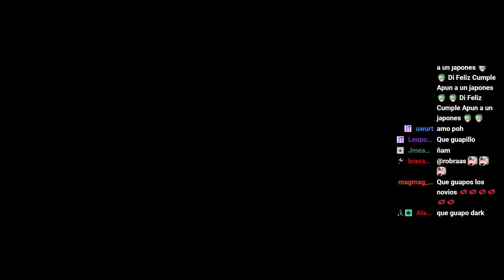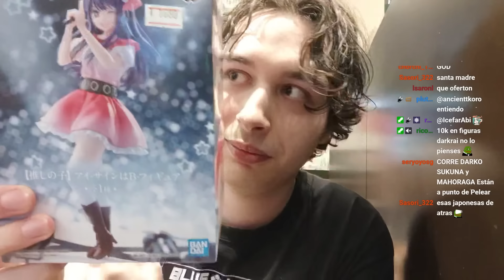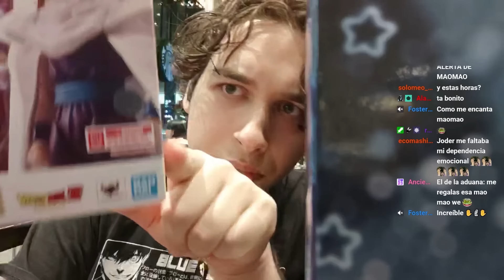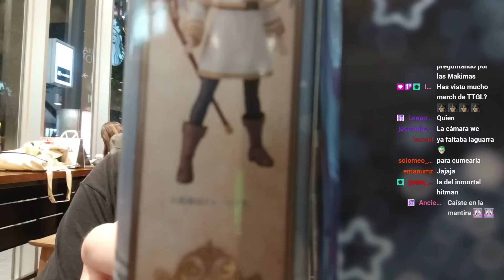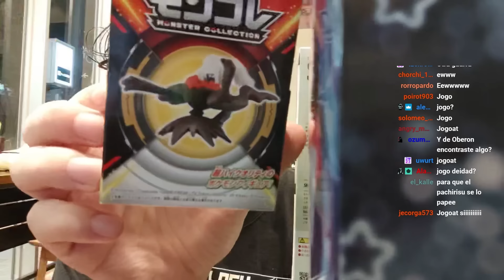DARKRAI MOSTRANDO COMPRAS | ARCO DE JAPON